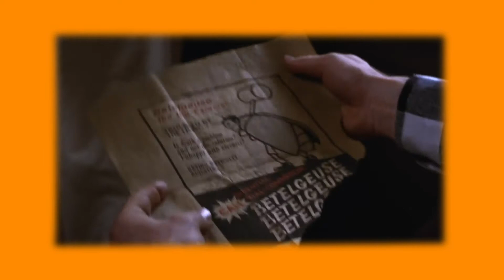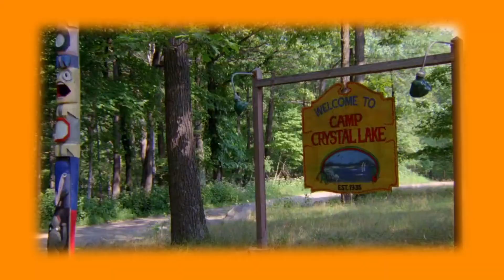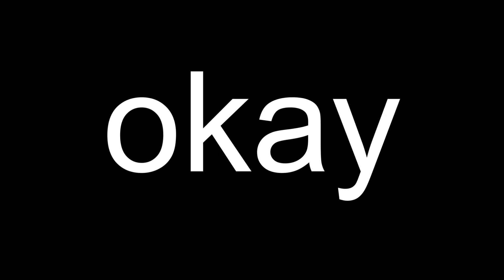What I Watched in October (spooky season recap)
Happy late Halloween! Here's everything I watched for the spooky season.

SOCIAL MEDIA